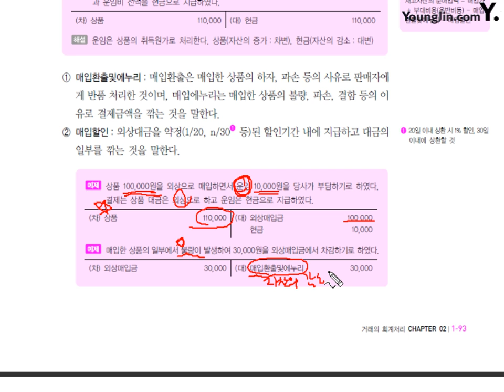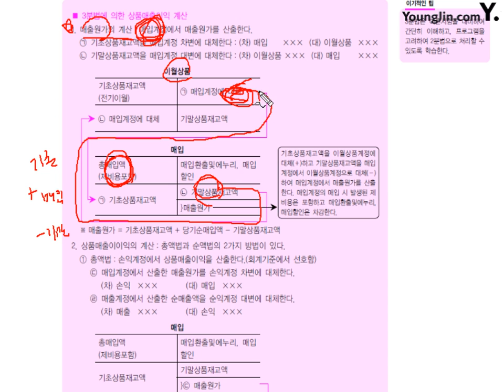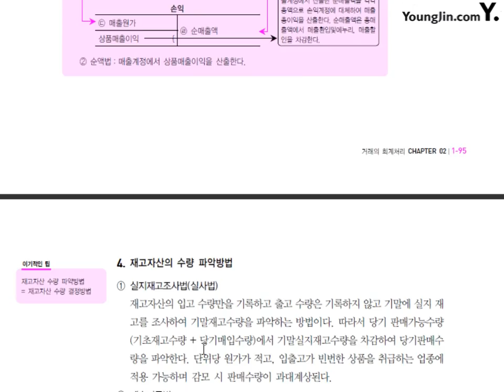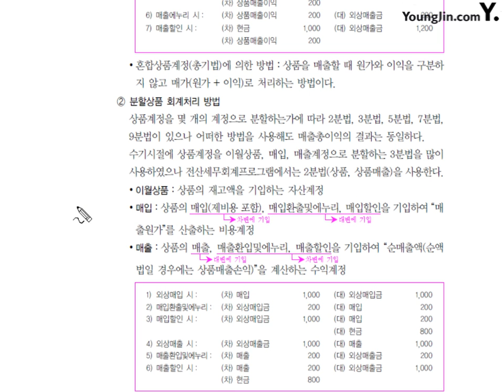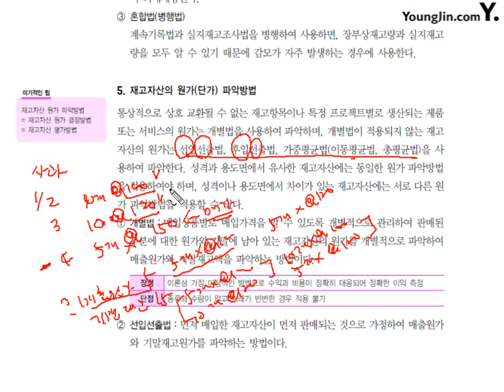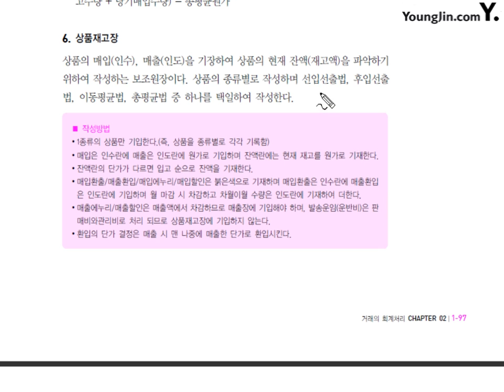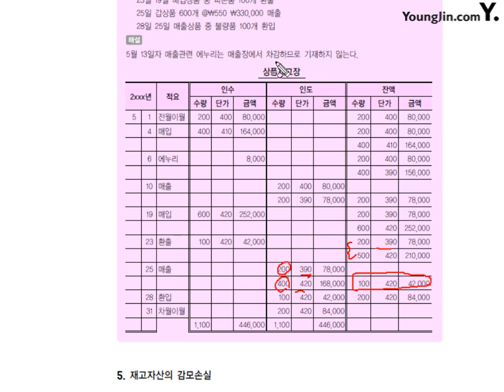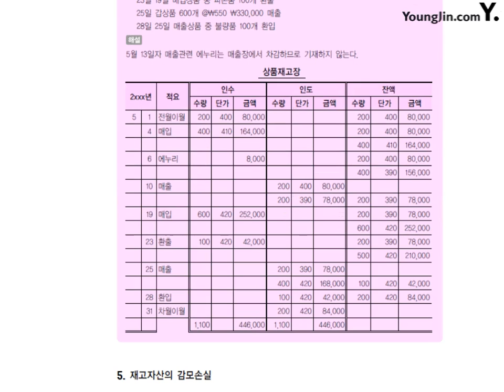[전산회계2급 이론+실무] [이론] 재고자산